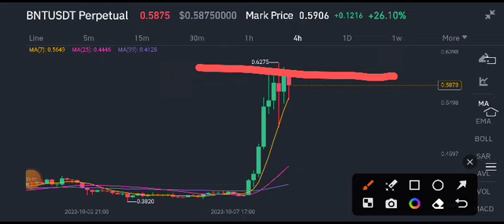Bancor BNT Today News! BNT Coin Price Prediction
Queries Solved:
1.  today target
2.  price today
3.  price prediction
4.  token today target